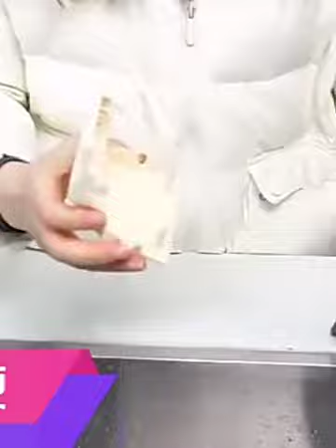Smart Appliances/ Versatile Utensils | Home Cleaning| Online New Gadgets/ Inventions For Every Home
Online New Gadgets.
homenewgadgets spacesavingshouseholditems newgadgets&smartappliances, wholesalenewcoolgadgets wholesaleshopofnewuniquegadgwts,smartgadgetswholesaleshopping, cheap housewhole products, smart home appliances, smart unique useful home appliances